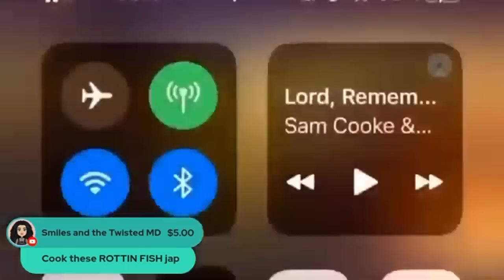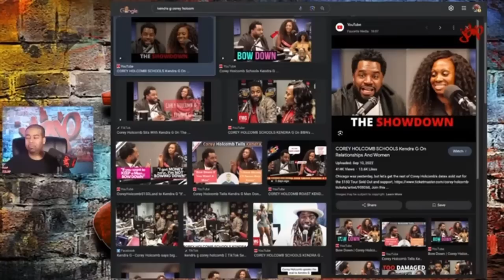Weaves Wigs & Kids - Kendra G’s Show Is The New “Make A Wish Foundation” For Black Women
For exclusive classic banned and uncut content by Minister Jap
To book a 1 on 1 consultation session with Minister Jap
for details "Disclaimer" This is not the live show number or for comments.